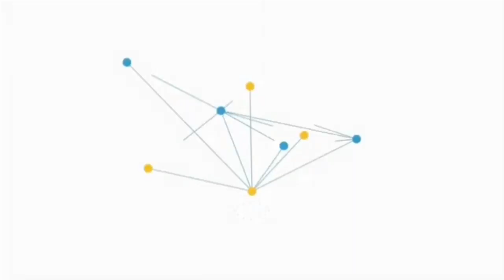SAWIRADA IYO MUQALADA AAN DELET GARESO XAGUU ADAA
ISMAIL'S PROGRAM
Muqaalka waxaan kugu tusinayaa  hadii aad deledo sawirada iyo muqalada xagee ayee adayaaan waxii aad ka delet gareesay mobile kaga jawabta muqaalkan ku ogow